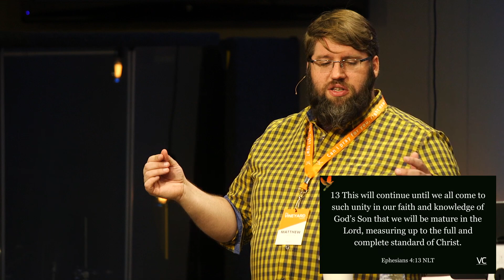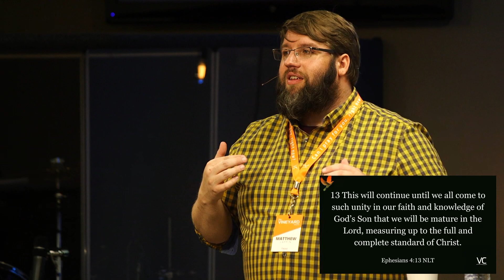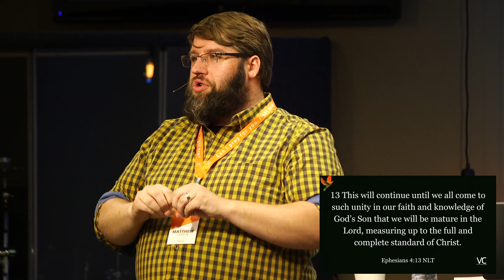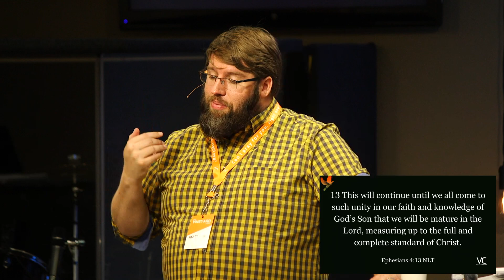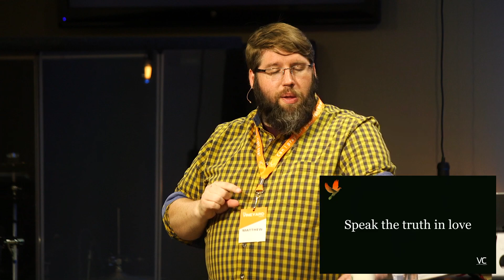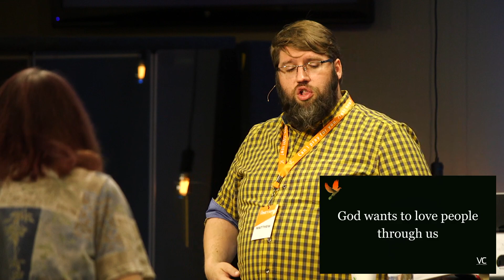Holy Spirit // Fire - Vineyard Church | Matthew Lappin